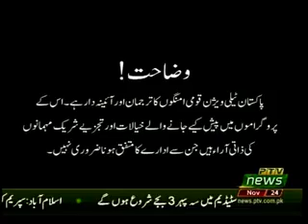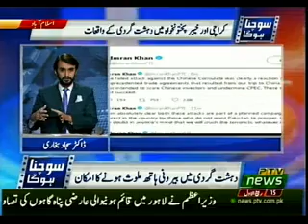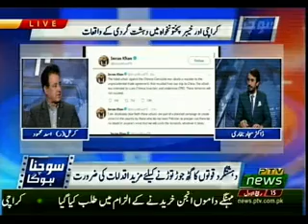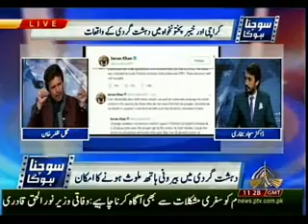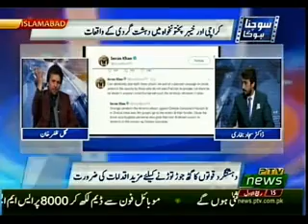SOCHNA HO GA 24 11 2018